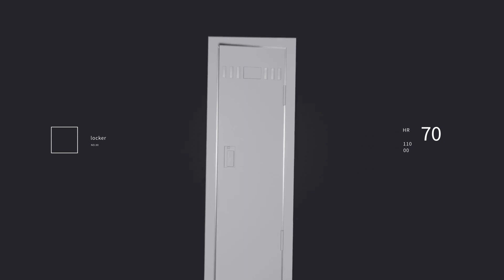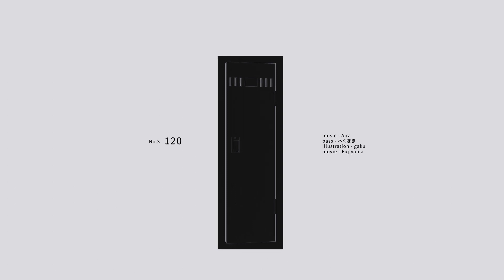プロトタイプ(cover) - ゆうゆ/仮乃スガタ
Aira様の「プロトタイプ」を歌わせていただきました。
終りのほう泣きながら歌ってました　どうぞよしなに